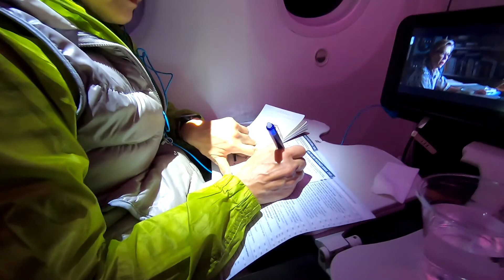NZ90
I never anticipated being we would be an a nearly empty flight to New Zealand. But, after seven months under COVID 19 we are all unsure what will happen next and simply take the roll of the dice.